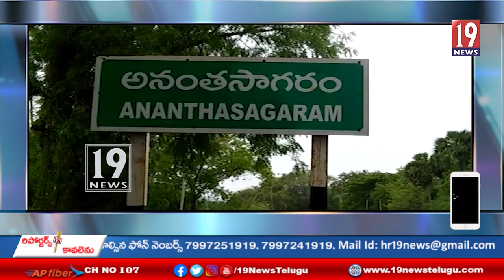అనంతసాగరం లో దిశా యాప్ రిజిస్ట్రేషన్ స్పెషల్ డ్రైవ్ ప్రోగ్రామ్*-నెల్లూరు జిల్లా#